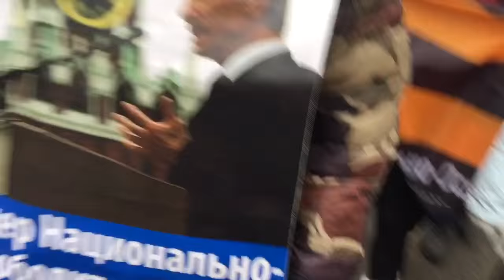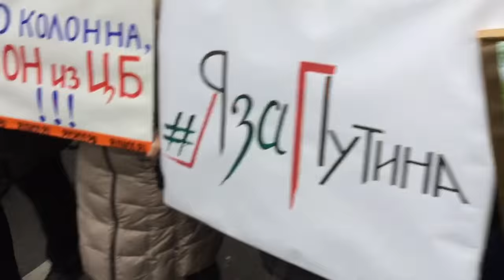НОД 4.11.2015, МСК,, Шествие и фрагмент встречи с Е Федоровым